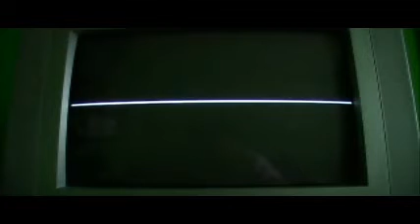Let's Play Super Paper Mario 03